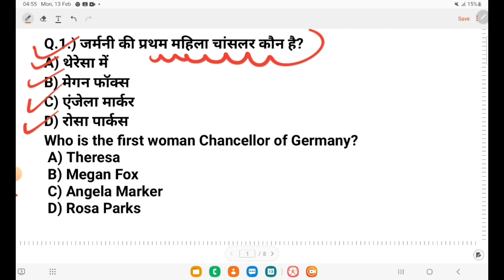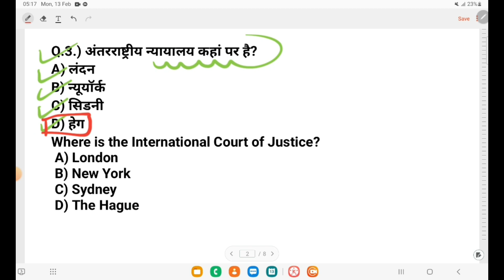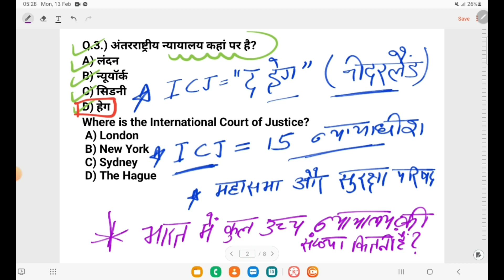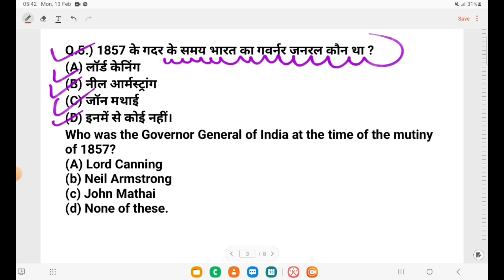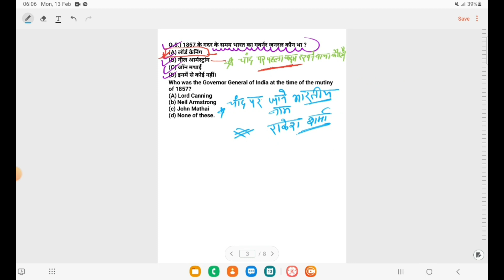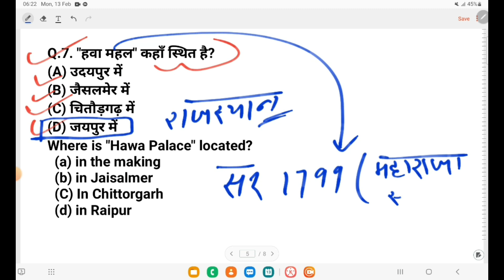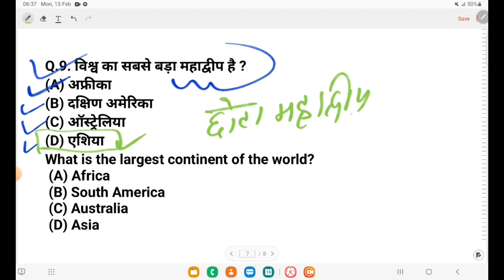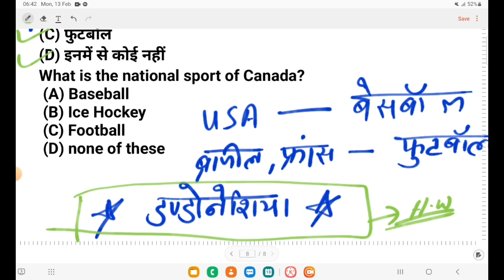Bihar Paramedical 2023 Gk vvi Questions|Bihar Paramedical All Previous Year Questions 2023| Class-06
Bihar Paramedical 2023 Gk vvi Questions|Bihar Paramedical Previous Year Questions 2023| Class- 06

Bihar_Paramedical_2023_ka_form_ kab_aayega
Bihar (pm/pmm) best books 2023|
math_vvi_question_for_pm/pmm_2023
Physics_vvi_question_for_pm/pmm_2023
Chemistry_vvi_question_for_pm/pmm_2023

bihar paramedical College 2023
bihar paramedical 2023 all subjects preparations

Hello, my name is singhania from Patna I have completed Paramedical in 2017 now I m doing pharmacy course from Government pharmacy institute Agamkua Patna 7
Bihar paramedical 2023 ki taiyari kaise karen?